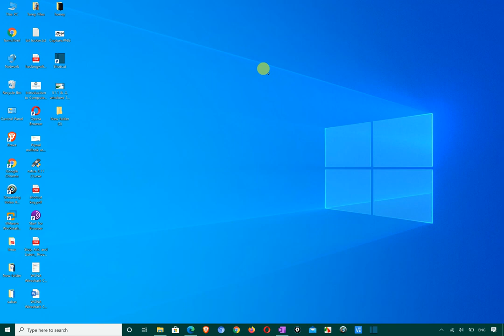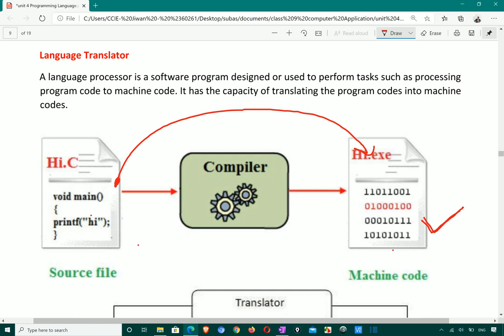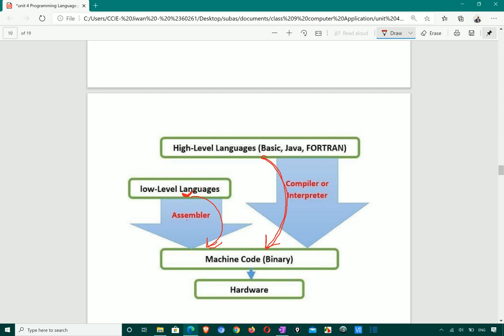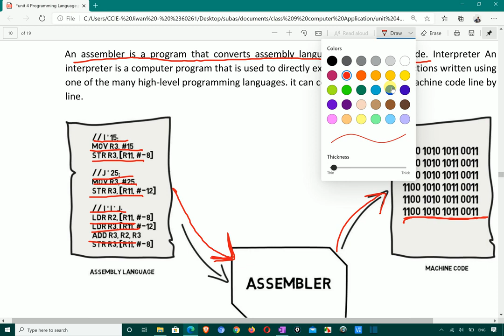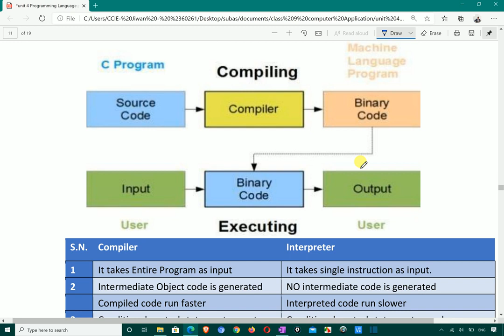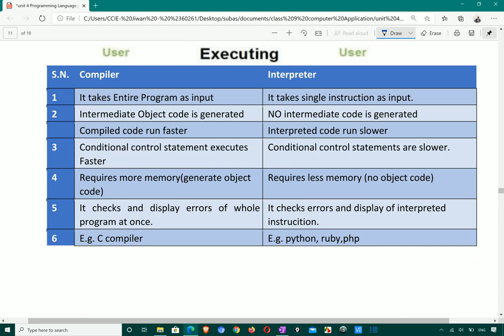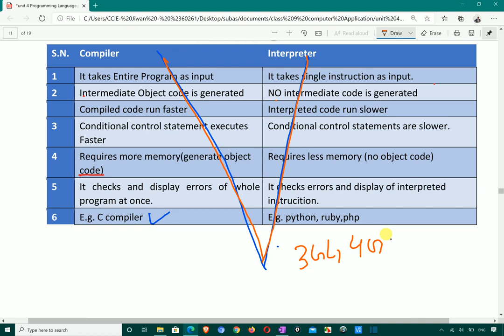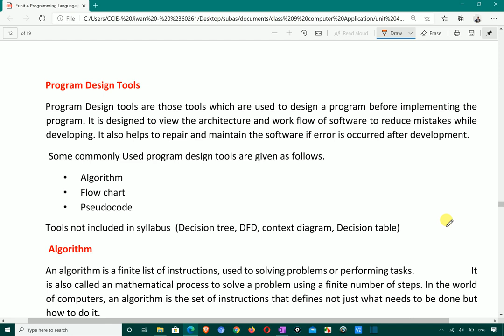Compiler vs interpreter vs Assembler | Computer basic Course | Grade 9 Computer Application